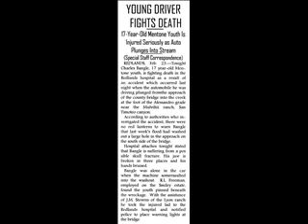Grandpa Charlie Bangle Accident at 16.wmv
His book, "This is the Life! Stories of Grandpa Charlie Bangle," is available in Kindle and print at Amazon and in print